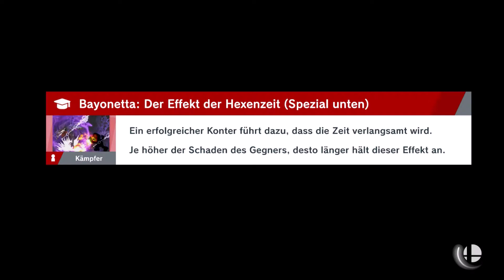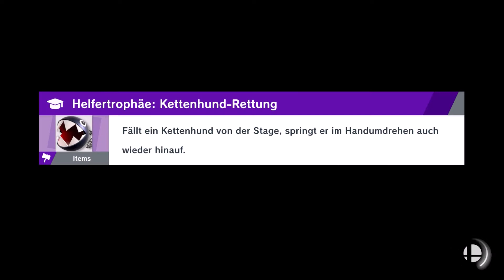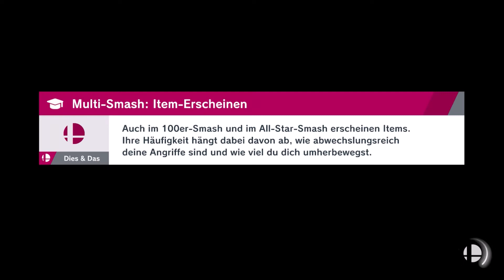Dr. Mario auf Hausbesuch. SSBU #037 (german)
Let's Play Super Smash Bros Ultimative Part 37. "Dr. Mario auf Hausbesuch."
Stern der irrenden Lichter! [German ● Bind ● Story-Mode]
Wildes kämpfen mit Mario, Sonic, Kirby & Co zum retten der Welt.

Heute kümmert sich Dr. Mario um einige seiner Patienten, Pit muss die Engel zurecht weisen und der Mii in einem schwierigen Schwertkampf.

Lasst einen Abo da, aktiviert die Glocke und viel Spaß.